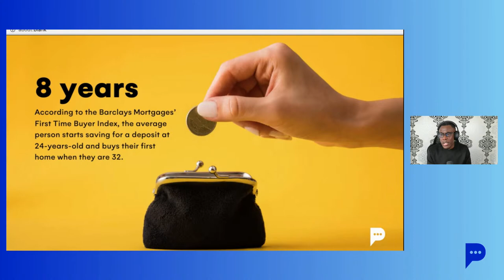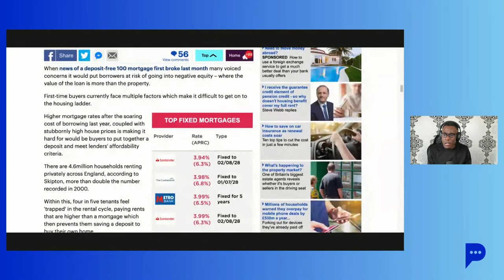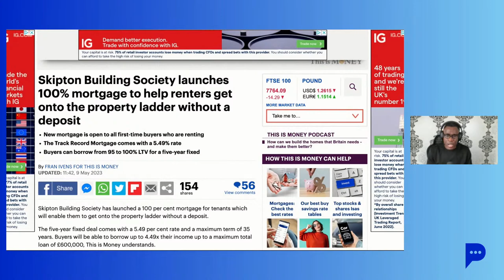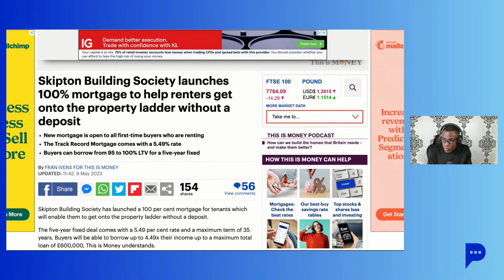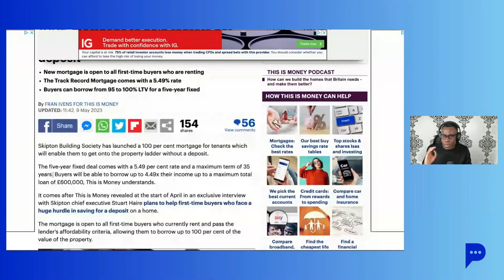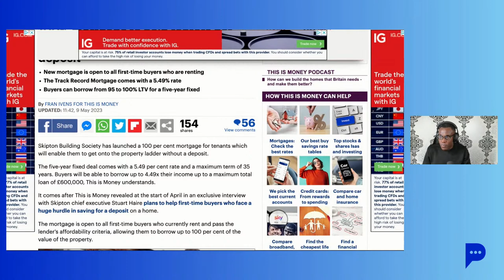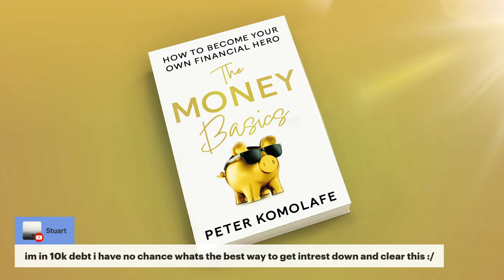NEW zero deposit mortgage - FOR RENTERS, NO GUARANTOR JUST PROOF OF RENT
A new zero deposit mortgage for renter has been introduced today to help renters get on the property ladder. Is a zero deposit mortgage a good idea, I will talk you through the pros and cons of this zero deposit mortgage for renters and first time buyers.

Order my book; The Money Basics - How to be become your own financial hero (#1 Best-Seller selected as one of The Sun’s ‘Top Books to Turn the Page on Money Woes’)